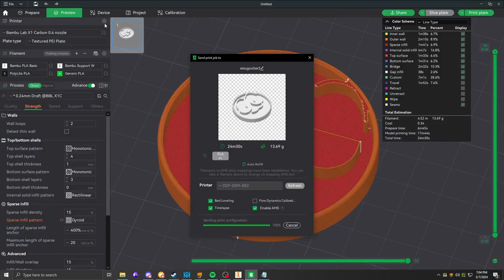Smug cookie cutter pt 2.